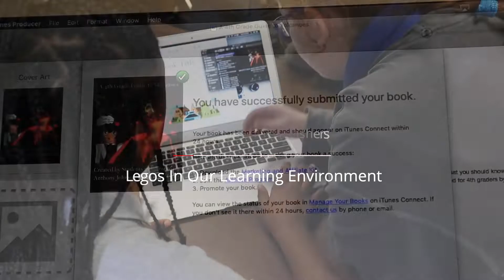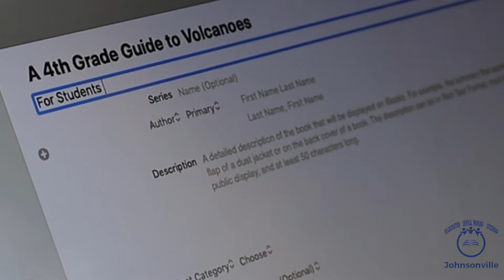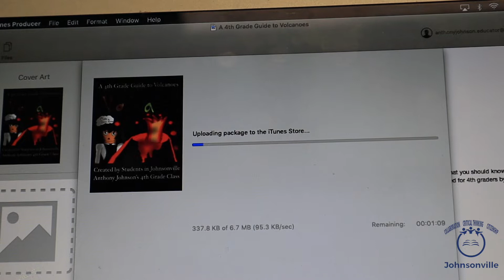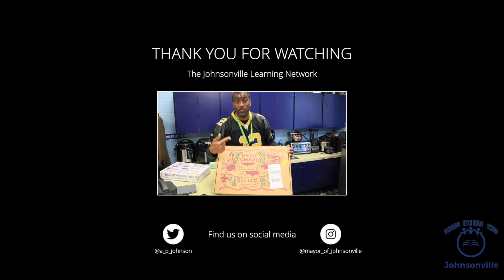Tools for Publishing and Creativity in Johnsonville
Check out how the students of Johnsonville are using iBooks Author to publish their books and use Legos to express their ideas.